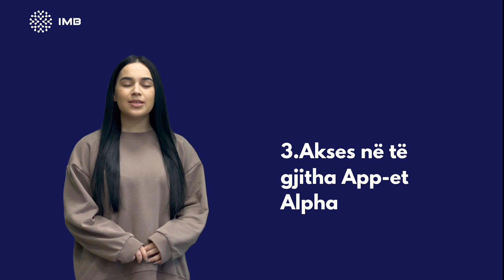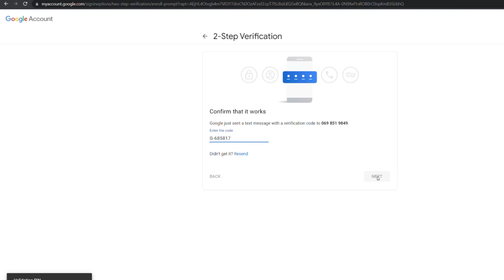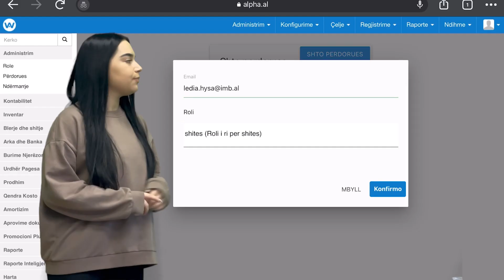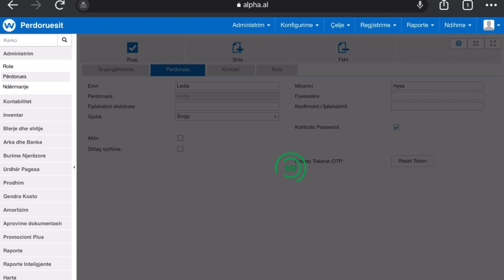Logohu në programin Alpha me “Sign in with google”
Timecodes
0:00 Intro
0:06 Funksioni I ri Sign in with Google
0:19 Çfarë është Sign in with Google
0:37 Përfitimet e Sign in with Google
1:05 Si të aktivizosh 2 step verification
1:50 Si të ftosh një përdorues ekzistues në Alpha me google sign in
2:15 Verifiko linkun e shfaqur në gmail
2:39 Si të sigurohesh që përdoruesit të logohen me Sign in with Google
3:06 imbpartner.al